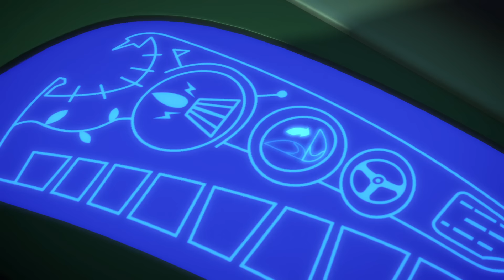PJ Masks Funny Colors - Season 1 Episode 9 - Kids Videos